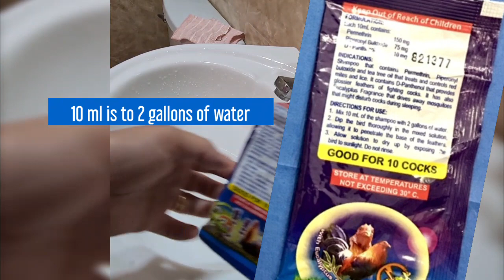Pagpapaligo Ng African Lovebirds | How to bathe lovebirds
Hi ka-birdparent!

First time to bathe my own lovebirds po.

I am a birdparent since August 2020, kaya nasa newbie stage pa po✌😅.

Ang aking pag aalaga at mga procedures in my videos ay based rin lang po sa mga napapanuod ko sa mga experts na mga ka-ibon at ka-birdparent.

I would love to hear from you para sa ikabubuti pa po ng pag aalaga ko ng aking mga bird babies.